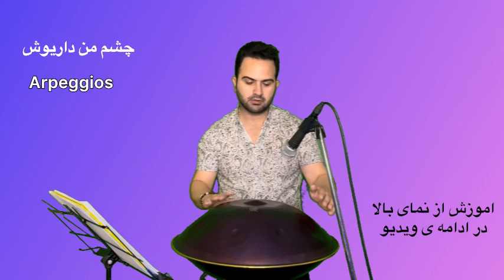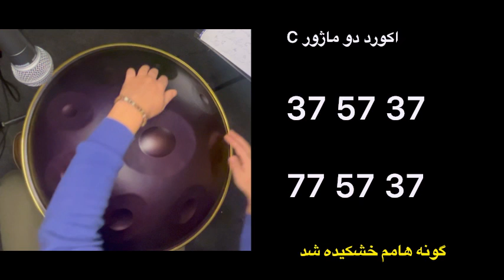چگونگی اکورد زدن با یک اهنگ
‎سهیل کمالی مدرس موزیسن و نوازنده هنگدرام

ارتباط با من جهت هماهنگی کلاس انلاین و مشاوره

‎‏instargram📱👇
‎‏soheil_kamali_music